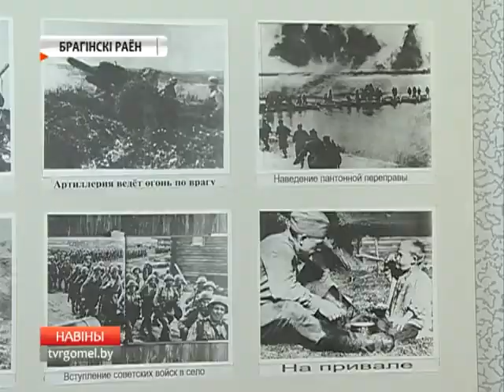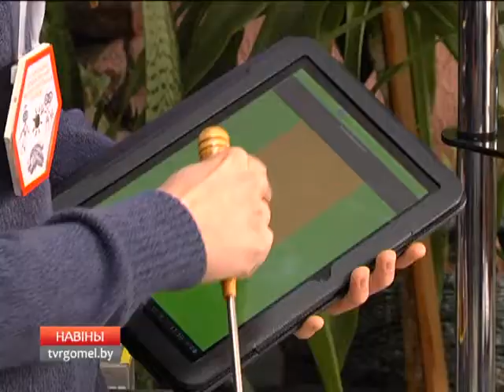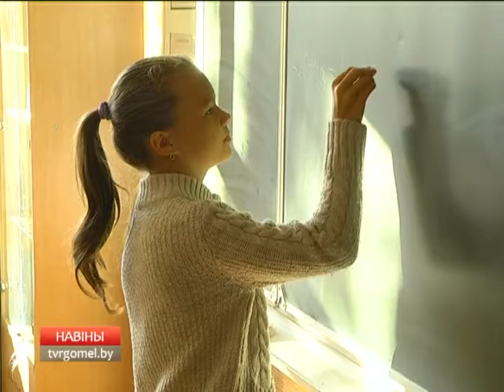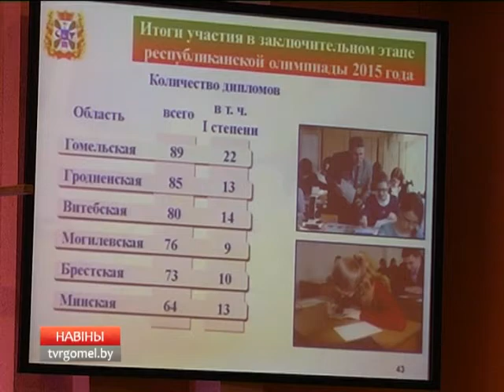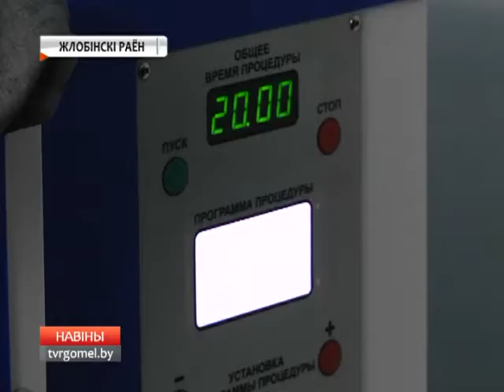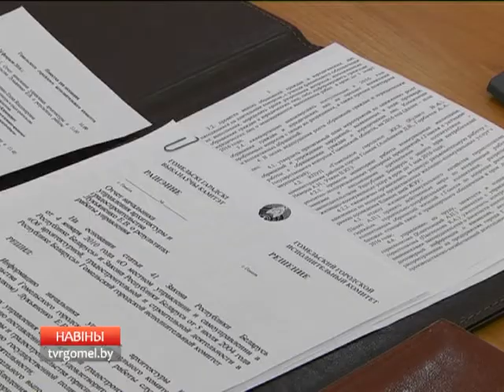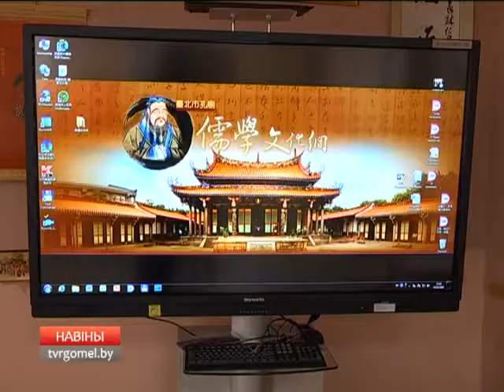25 02 2016 НОВОСТИ 06 30 БТ4